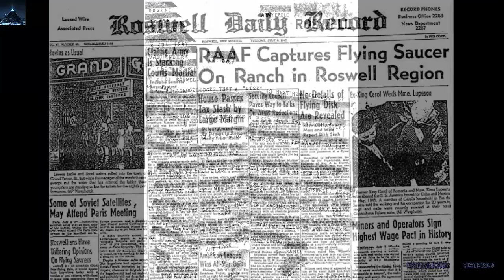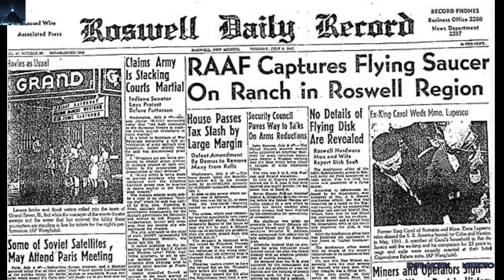Investigadores revelan nueva evidencia sobre el caso Roswell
Investigadores revelan nueva evidencia sobre el caso Roswell de 1947